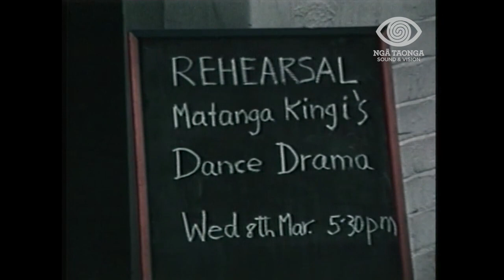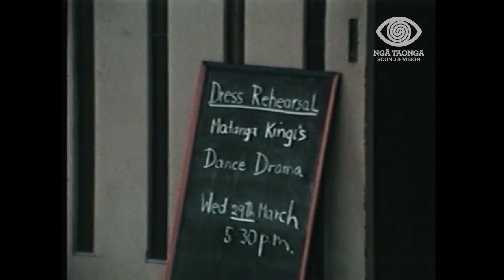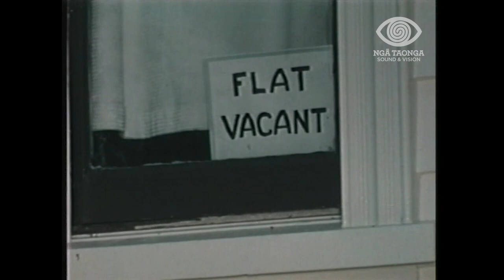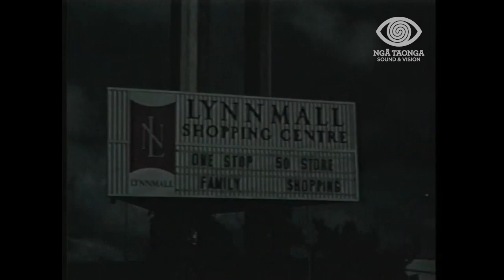To Love A Māori (1972)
TO LOVE A MAORI was produced and directed by husband and wife Rudall and Ramai Hayward.

Described by Rudall as "a romantic documentary made on half a shoestring", it was his seventh, and last, feature and the first in New Zealand to be made in colour.

TO LOVE A MAORI tells the story of Tama and Riki, two young men who leave their country marae for Auckland and the racial discrimination they face once they arrive in the city. Intended as a dramatic documentary highlighting the problems and successes of Māori urban migration, the film portrays many of the social problems of the times.
The film centres on the love story between Tama and Penny, a Pākehā student dancer whose parents strongly object to their association, and their struggle against the intolerance they encounter.